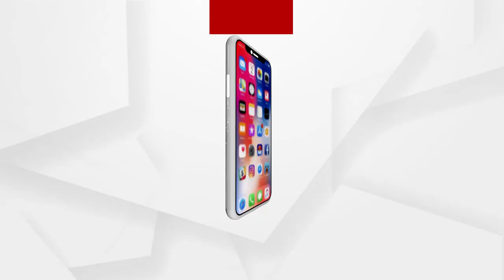ନାରୀଙ୍କୁ ସୁରକ୍ଷା ଦେବାରେ ସରକାରଙ୍କ ଢିଲାପଣ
ରବିନ୍ଦ୍ର ସାହୁ ଅବକାରୀ ବିଭାଗ ପାଇଁ ଲଜ୍ଜା। ତାଙ୍କୁ ଚାକିରୀରୁ ବହିଷ୍କୃତ କରାଯାଉ ବୋଲି ଦାବି ରଖିଲେ ସମାଜସେବୀ ଜୟଶ୍ରୀ ମହାପାତ୍ର.
ଅଧିକ ଖବର ପାଇଁ ଡ଼ାଉନଲୋଡ କରନ୍ତୁ “Argus News” ଆପ୍